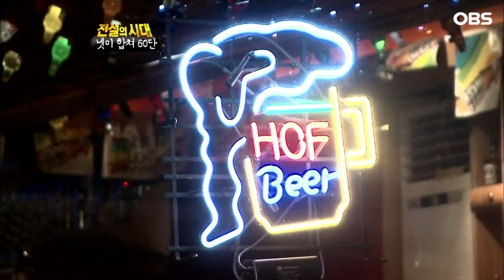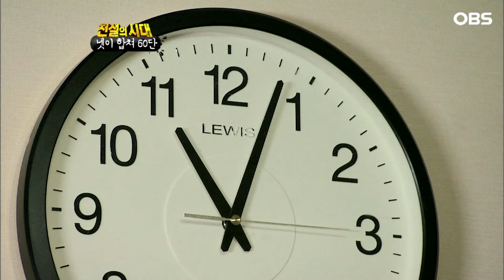[전설의시대] 무예가족, 모두 합쳐 60단이 넘어서 전설 (EP.29-3)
대한민국 경인지역 지상파 OBS 경인 TV 공식채널입니다.